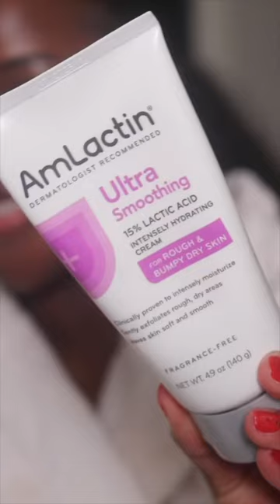Bye Ashy Heels 👋🏿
What to do for them ASHY heels!

So here’s the thing with our feet—you don’t want them to be cutting your bed sheets, but you also don’t want to render them useless by going TOO ham with the katana swords or whatever y’all be using on DEM FEETS 🤣

Products shown are linked in my bio, but here are *some* things to look for in a foot cream:

💦Glycerin: helps attract water to the skin

💦Urea: helps attract water to the skin

📦 Shea butter: helps prevent moisture loss

📦 Petrolatum: helps prevent moisture loss

📦 Dimithicone: smooths skin and helps prevent moisture loss

🥛 Lactic acid: gently exfoliates and hydrates

🩹 Mineral oil: softens skill and prevents moisture loss

NOTE: if after properly & consistently moisturizing over time (about a week) and you don’t see any improvement, talk to your doctor. You may have a skin condition that may need a little something extra